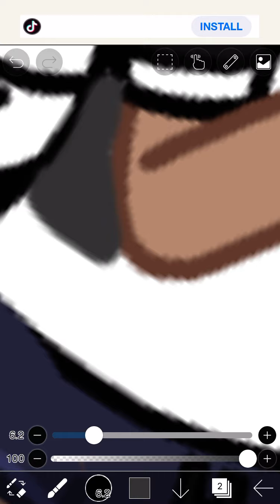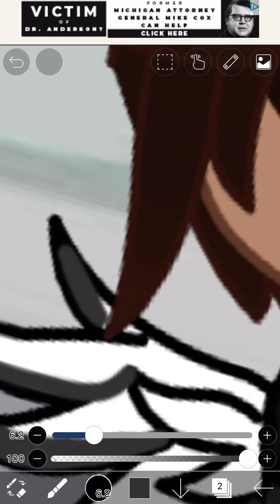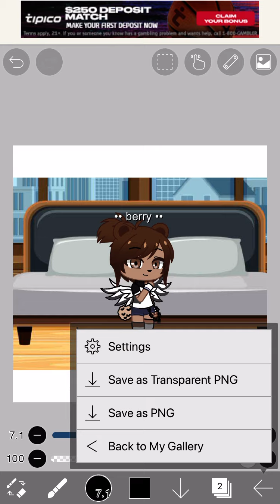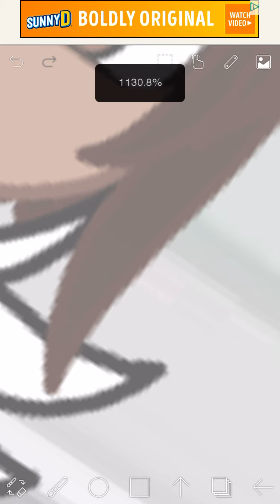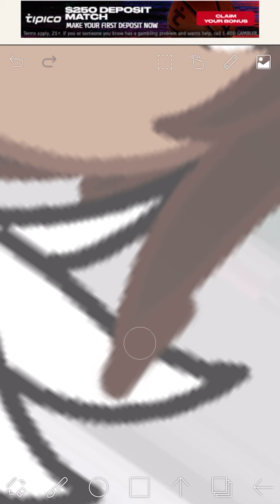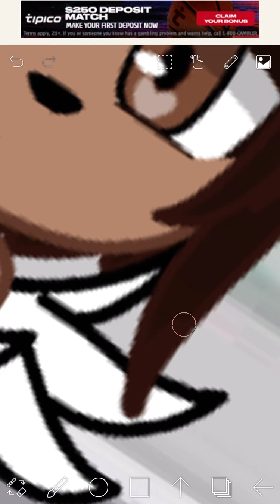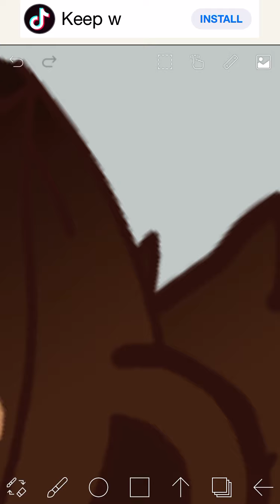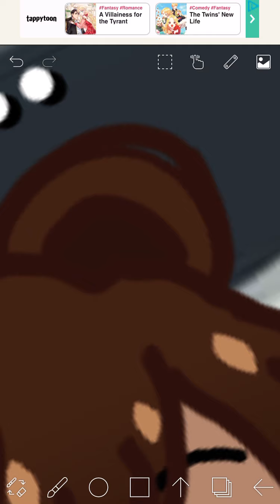Ibis paint gacha life! (club) (Ask me for a part 2 of wanted)